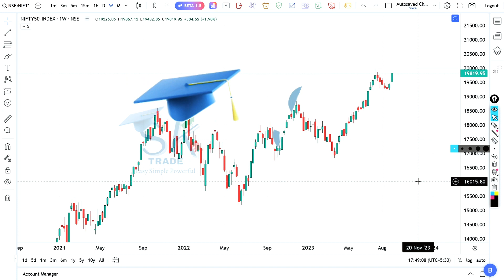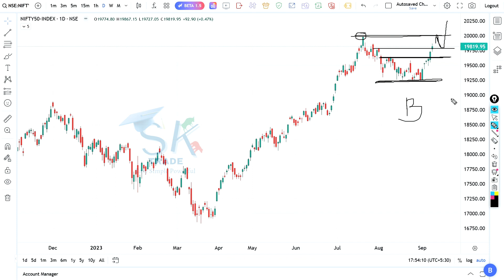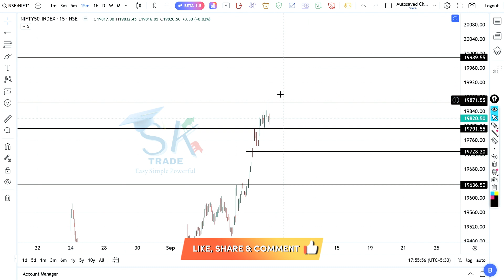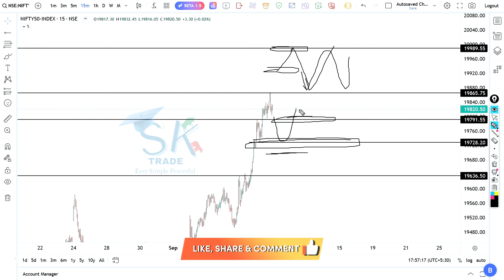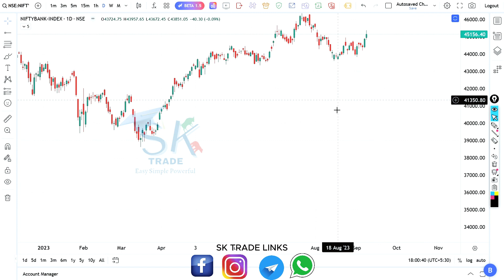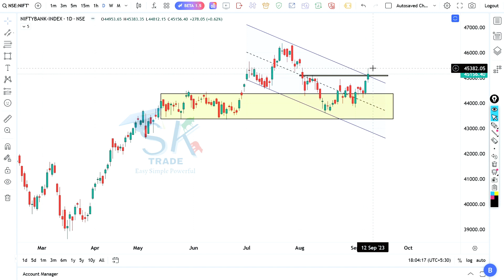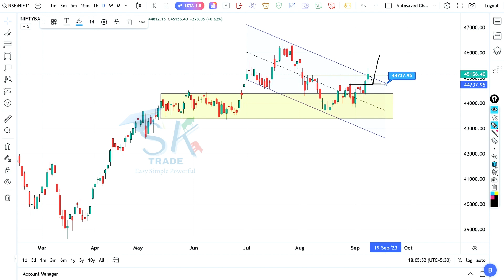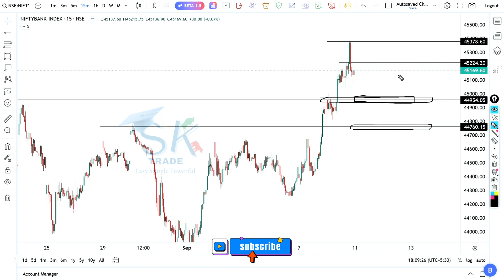Market Analysis For 11 Sept 2023 | Nifty50 | Bank Nifty | Strong Bullish Market | Support/Resistance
IMPORTANT NOTE:
This group does not provide any tips/recommendation/advice.All updates/posts/discussions are only for education and learning purpose.Before taking any order research yourself, end of the day profit and loss is yours.
Twitter Id
how the market works
what is a market
how to market a product
what is a bull market
what is a market economy
what is the stock market doing today
how did the stock market do today
what is marketing research
what time does stock market open
what is a marketing plan
what is target market
how to market yourself
when did the stock market crash
when does stock market open
how to do market research
what is a target market
how stock market works
how to play the stock market
what is a stock market
how is the stock market doing today
is stock market open today
what is the marketing mix
what is market failure
what is market economy
what is the black market
what time does the market open
when does the stock market close
what time does stock market close
what does a marketing manager do
what is b2b marketing
how to write a marketing plan
why is marketing important
what is mass market paperback
how to calculate market share
what does market cap mean
what is a free market
why did the stock market crash in 1929
how to become a marketing manager
what time does the stock market close today
how to make money in the stock market
what is market value
what is marketing automation
what did the stock market close at today
what is vector marketing
what is a flea market
what time does the market close
why is it called a flea market
when does the market open
what is a money market
how to market an app
what is a free market economy
why is the stock market down
how to read the stock market
what does marketing mean
what is guerrilla marketing
what is a market segment
what is the best phone on the market
what is free market
what are marketable securities
what caused the stock market crash of 1929
what is a market cap
how to get into the stock market
is the stock market open on columbus day
what is a money market fund
how to stock market
how to create a marketing plan
how to play stock market
what is a marketing manager
what can you do with a marketing degree
what is money market account
what time does boston market close
is the market open today
what cheer flea market
how to market your business
is the stock market open today
what is inbound marketing
what is money market
what is direct marketing
when does the stock market open
what is market share
what is network marketing
what is a bear market
what time does the stock market open
how to invest in the stock market
what is market segmentation
what time does the stock market close
what is the stock market
what is market research
what is market cap
what is market capitalization
how the stock market works
what is a money market account